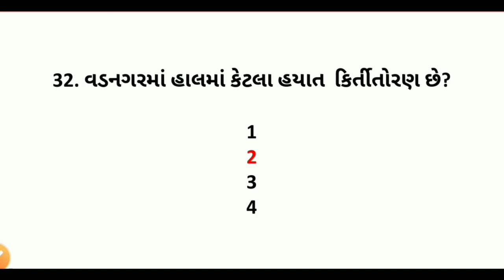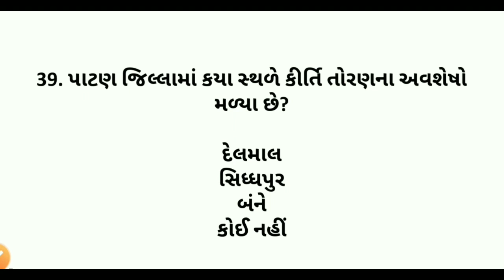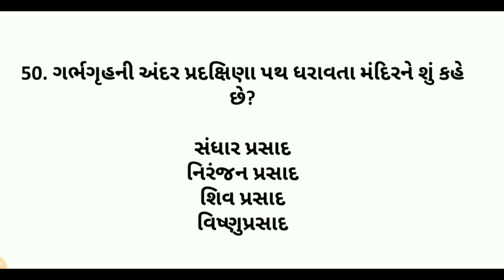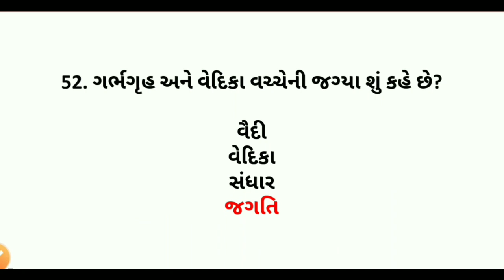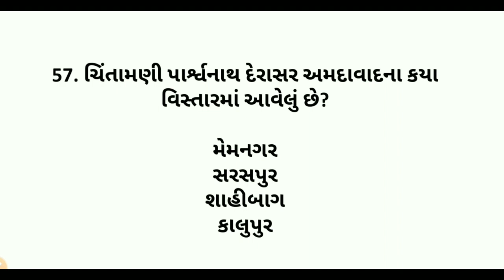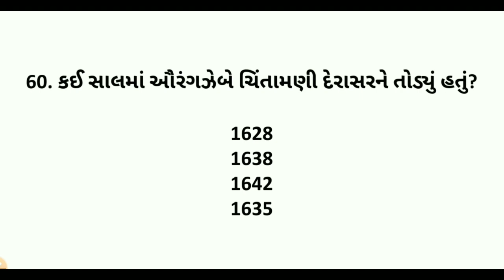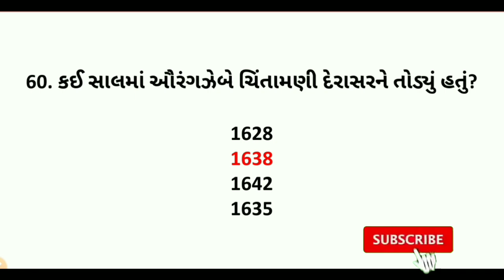gujarat no Sanskrutik varso 1000 mcq series - Part 2 | ગુજરાતનો સાંસ્કૃતિક વારસો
મિત્રો આજે આપણે ગુજરાતના સાંસ્કૃતિક વારસાની 1000 mcq seriesના ભાગ 2 ની ચર્ચા કરીશું.

વધુ અપડેટ માટે અમારી ટેલિગ્રામ જોઈન કરી લેવા વિનંતી.

gujarat no Sanskrutik varso bhavik maru
gujarat no Sanskrutik varso liberty gujarat no Sanskrutik varso liberty academy
gujarat no Sanskrutik varso unacademy
gujarat no Sanskrutik varso ice rajkot gujarat no Sanskrutik varso mcq gujarat no Sanskrutik varso hasutaben
gujarat no Sanskrutik varso gujarati Sanskrutik varso,varso gujarati